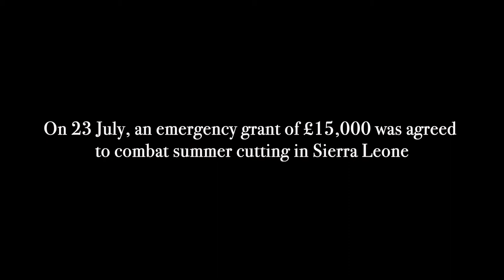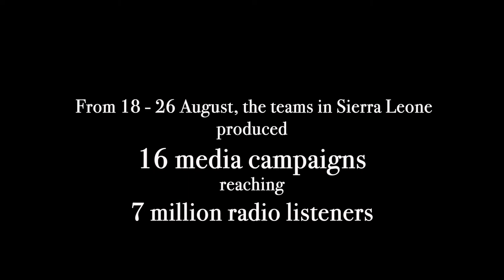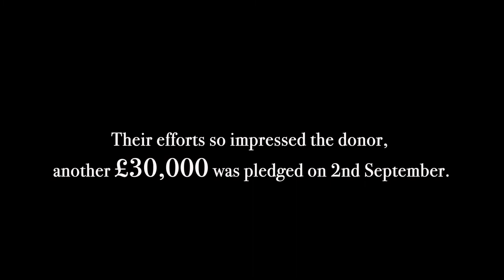How activists in Sierra Leone have used their grants to run media campaigns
A short film for GMC's September newsletter